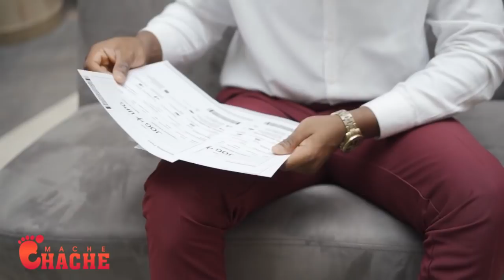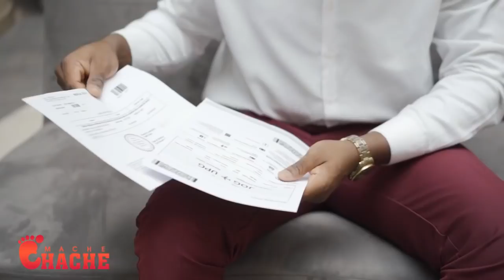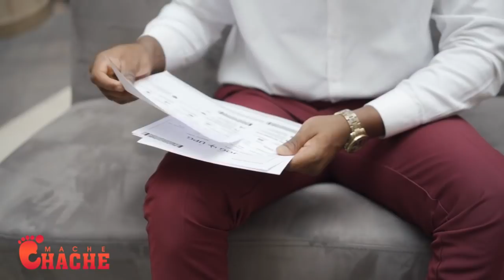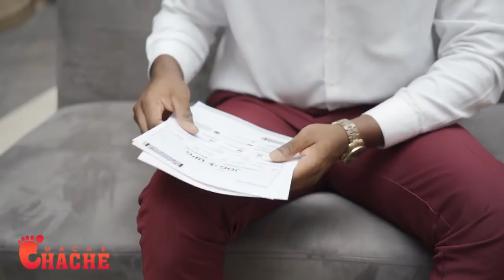Bagay yo dejenere nan men Prezidan Martelly Dominiken mete tout sekrè l deyò…yo pouse dol voye Ayiti